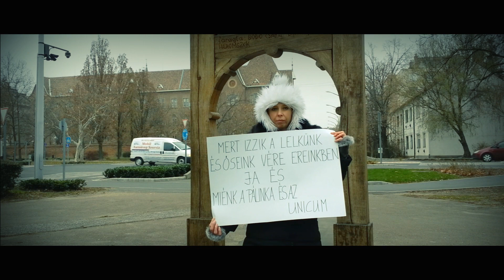Miért szeretem Magyarországot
Ezekért szeretjük Magyarországot